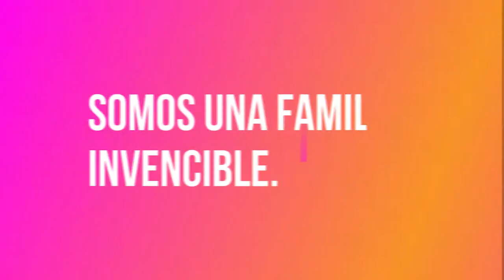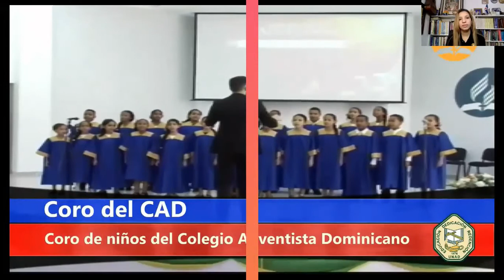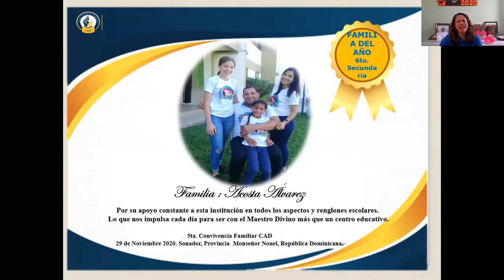Unidad familiar en tiempos de pandemia.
Convivencia familiar CAD 2020.